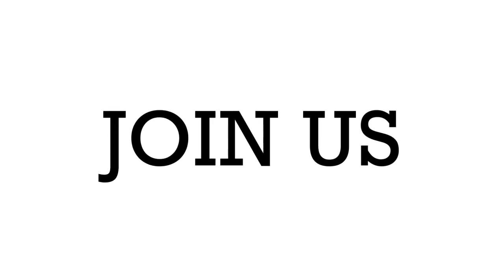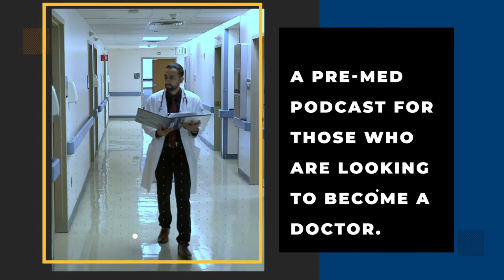Episode 2 - Medical Education Readiness Program (MERP)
The Medical Education Readiness Program (MERP) is a 15-week medical school preparatory program focused on preparing premed students for success in medical school.